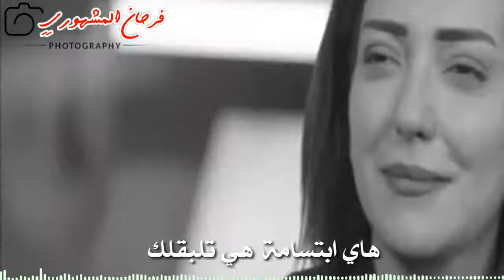حالات واتس آب// حزينة ||((( قصي خولي و امل عرفة)))